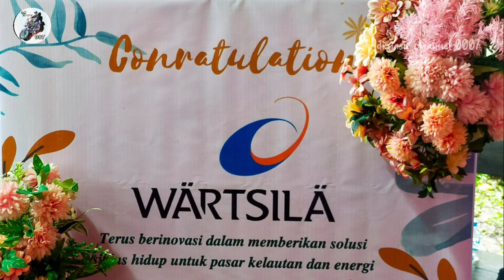FAMILY HOLIDAY || PT WARTSILA BONTANG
di video kali ini acara kegiatan family holiday pt wartsila bontang

queen yamaha rx king Indonesia
rx king Indonesia rx king lampung
queen rx king cantik
kumpulan modifikasi rx king 2020
kumpulan rx king modif
kumpulan rx king jogja
rx king surabaya
rx king kalimantan
rx king bitung
rx king manado
rx king lombok
rx king Indonesia
rx king nusantara
modifikasi rx king
galeri rx king
blayer rx king
rx king costum
rx king viral
rx king bandung
kenalpot rx king
naik rx king
touring rx king
ibu kota Indonesia baru
misteri jok belakang
bengkel sepesial rx king
kenalpot boban
belajar mesin 2 tak
rx king motovloq
rx king raja jalanan
rx king standar
rx king byangkerok
rx king cobra
cewe rx king
rx king jogja
rx king modifikasi bandung
buka puasa bersama rekan kerja
acara buka puasa
buka puasa bersama
riding sore
gas ke ikn
riding malam
mesteri jok belakang
posko bk2c || anniversary skr sangatta
jalan jalan ke pt badak || RS pt badak LNG bontang
boca kendal - anak umur 16 thn nekat touring padang - lombok cuan bawa modal 50k
kopdar di malam minggu bk2c bontang

  terimakasih wassalam.